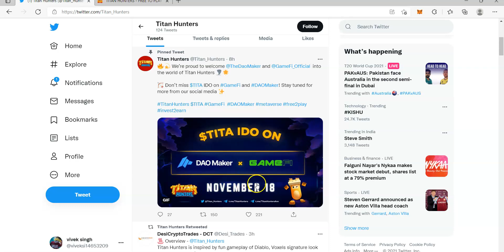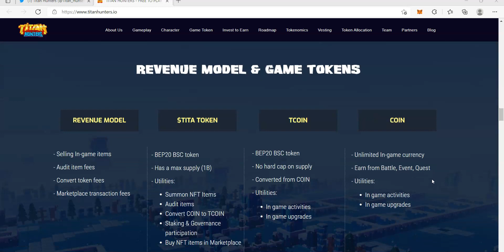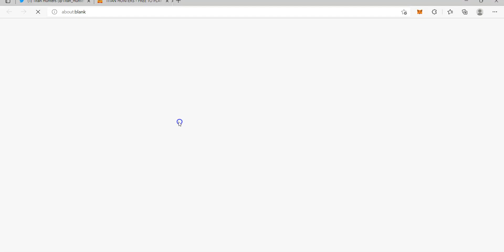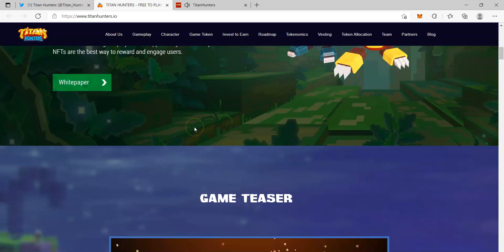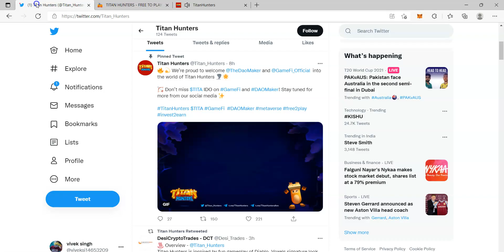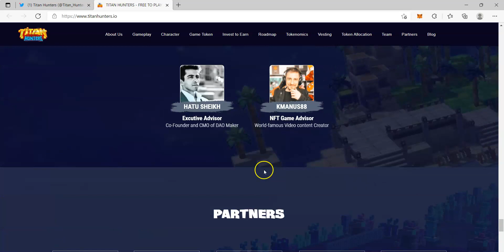Titan Hunters Game Complete Explaining